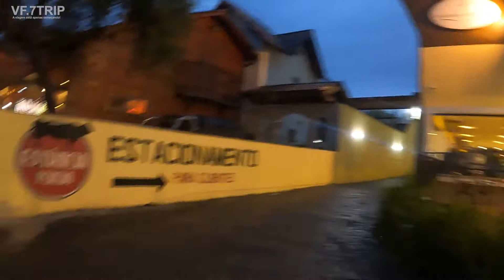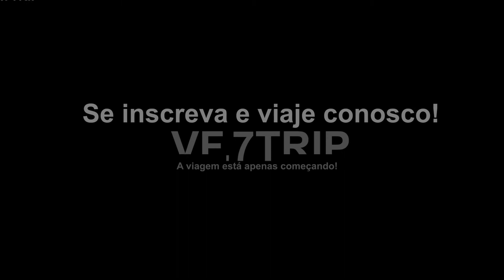CONHEÇA A PEQUENA FINLÂNDIA, VISITAMOS A CASA DO PAPAI NOEL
De Casa do Papai Noel - Pequena Finlândia
"A Casa do Papai Noel é a residência oficial de verão do Papai Noel! Está situada na Pequena Finlândia (um shopping a céu aberto que reproduz fielmente uma vila finlandesa), em Penedo na cidade de Itatiaia/ RJ. Penedo, que é a única colônia finlandesa do Brasil. A Casa do Papai Noel é um mundo mágico criado para encantar crianças e adultos. Encontre o Papai Noel, o ano inteiro, e conheça sua casa!"